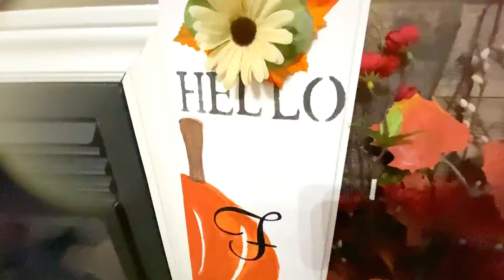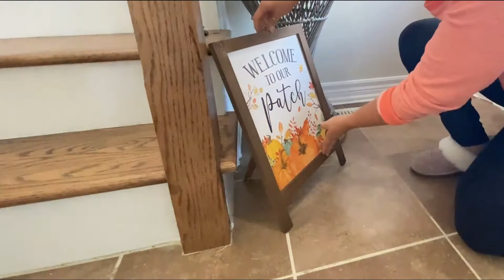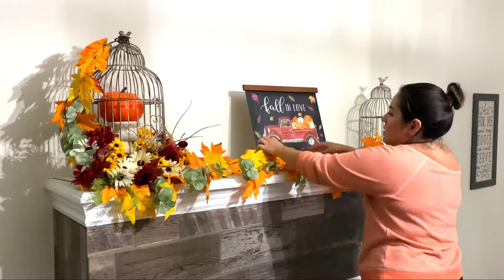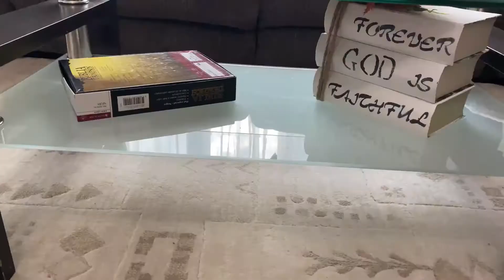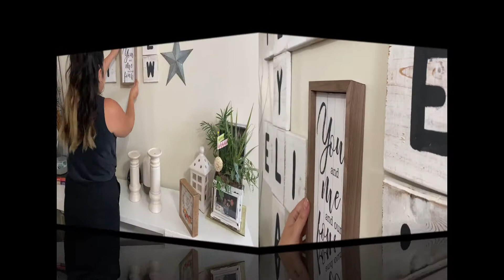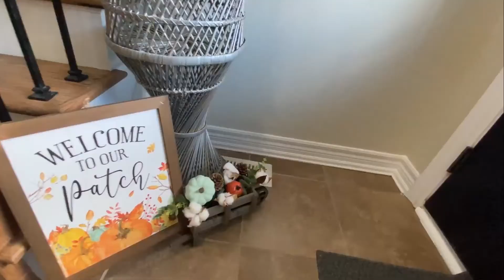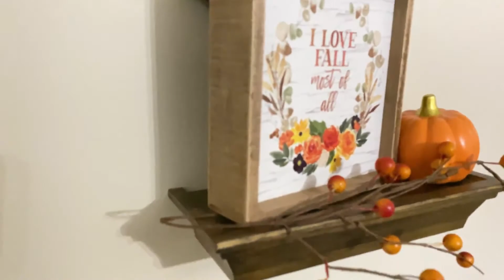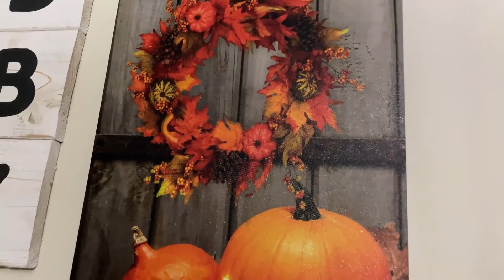FALL🍂2020 DECORATE Withme |FAMILY ROOM AND ENTRYWAY | FALL DECORATING IDEAS|TRADITIONAL FALL DECOR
I am supper excited to share with you guys my fall decor videos.
In this video I will be decorating my entryway and my family room I hope you guys enjoy🍂

                    *my videos are not made for kids

Hi everyone! 😉My name is Gabby my hubby and I have 4 beautiful kids (👧🏻👩🏻‍🦱👧🏻👶🏻) and a fur baby 🐶
I will be bringing you every ✨Monday✨ and once in a while a bonus Vide to motivate you  to clean! Also I will be doing some decorating videos and some tips and ideas on Lifestyle I hope you can join me to be part of my YouTube family❤️

¡Hola a todos! 😉Mi nombre es Gabby, mi esposo y yo tenemos 4 hermosos hijos (👧🏻👩🏻‍  👧🏻👶🏻) y un perrito 🐶
¡Te traeré cada ✨Lunes✨ y de vez en cuando un video adicional para motivarte a limpiar! También haré algunos videos de decoración y algunos consejos e ideas sobre Estilo de vida. Espero que puedas unirte a mí para ser parte de mi familia de YouTube❤️